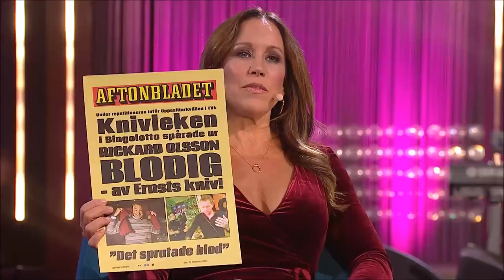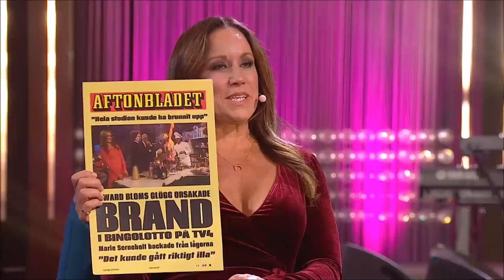BingoLottos programledare har skapat många löpsedlar - Kul klipp!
Under BingoLottos 25-åriga historia har det skapats en del löpsedlar och kul klipp. Här är ett litet klipp från BingoLottos jubileumsprogram som handlar om de löpsedlar som programledarna själva har skapat.